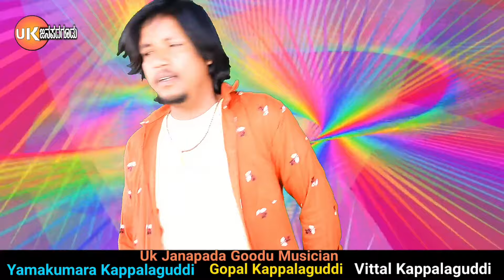ನನ್ನ ಮುದ್ದಿನ ಬಂಗಾರಿ | Nanna Muddina Bangari | Janapada Video Song | Mk Shravan | Shaila Uttura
Well come to my UK janapad goodu YouTube channel
And enjoying you life in all tips entertainment music videos and not etc
All tips Indian folk tipe songs and cinematic tip song and owne music composing company

Babaladi BhaktiGitegalu

ಬಬಲಾದಿ ಭಕ್ತಿಗೀತೆಗಳು

Album : Nanna Muddina Bangari
Singer : Mk Shravan Athani
Lyrics: Mk Shravan Athani
Actor: Mk Shravan Athani & Shaila Uttura
Publishing: DJ Praveen Gugawad
Lebal: Uk Janapada Goodu
Cameraman: Mk shravan athani
Video Editor: Praveen B Nandeshwar
Studio:Ramalingeshwar recording studio athani
Event manager:
Unit:manoj athani,Krishna(lalu), javed rajannavar

Uk Janapada Goodu

ಯುಕೆ ಜನಪದ ಗೂಡು

My channel trending videos

Channel office Adress:
Near vijayapur.road mammadevi temple athani
TQ: athani. Dit: belagaum  state: Karnataka
Channel owner; Praveen B Nandeshwar